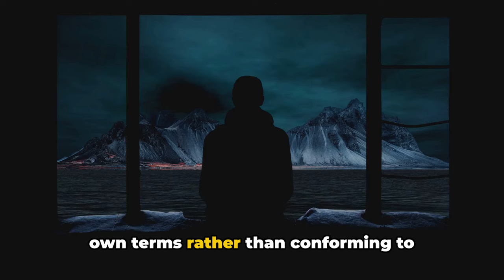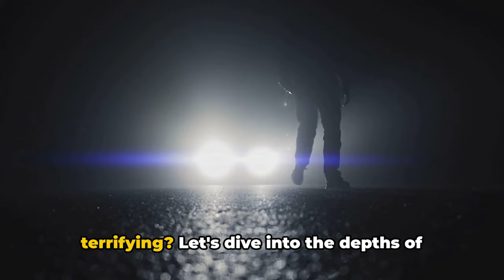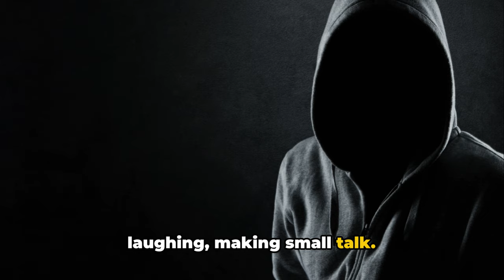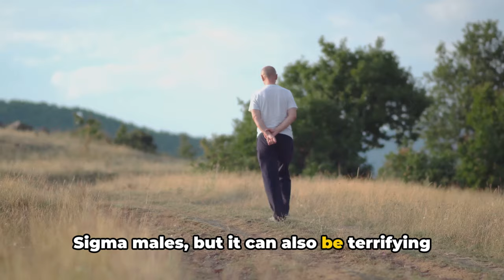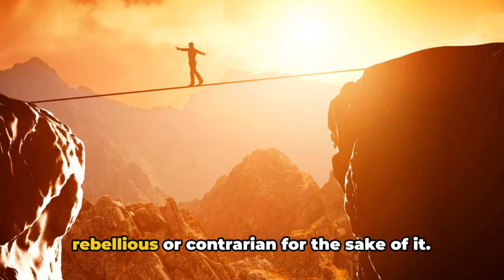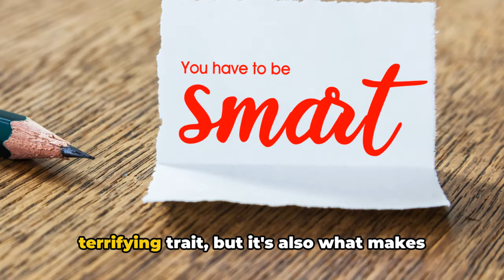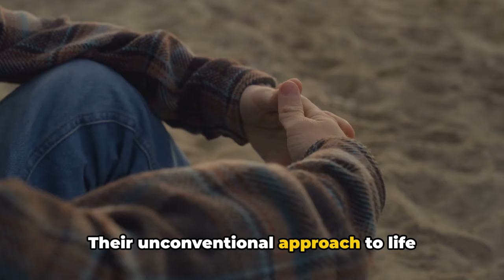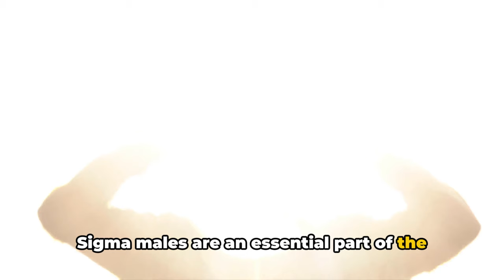8 Mosts Terrifying Things All Sigma Males Carry Out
8 Mosts Terrifying Things All Sigma Males Carry Out. In this video, we delve deep into the most terrifying things all Sigma males carry out, from their ruthless pursuit of success to their unsettling disregard for societal norms.

Ever wondered why some men seem to operate outside the social hierarchy, yet they are often successful and highly respected? These are Sigma males."

Sigma males, a term that's been floating around for a while now, defines a group of men who dance to their own beat. They evoke a certain sense of mystery and intrigue, as they don't conform to societal norms or fit neatly into the usual social hierarchy. They're the lone wolves, the quiet achievers, the ones who might not be at the center of the room, but somehow, they're always the ones you notice.

Within the societal structure, we're used to the Alpha and Beta males—the leaders and followers, respectively. But then there's the Sigma male, who operates outside this common structure. He's neither a leader nor a follower. He's simply his own person, functioning independently of the conventional social system, which can make him seem enigmatic and even intimidating to some.

Sigma males are often misunderstood, mainly because they don't play by the rules that society has laid out. They value their independence and solitude, preferring to live life on their own terms rather than conforming to societal expectations. They're introverted, yet not shy. Independent, yet not aloof. They are self-sufficient and self-reliant and do not crave external validation.

And while this might seem like a solitary existence, Sigma males are often highly successful, respected, and admired. They possess a unique blend of intelligence, self-assurance, and resilience that allows them to navigate life seamlessly without the need for a social safety net.

Yet, this very aura of mystery that surrounds them—their non-conformity and indifference to societal norms—can be terrifying to some. It's human nature to fear what we don't understand, and Sigma males, with their unconventional ways, are a riddle many struggle to solve.

"So, what makes these Sigma males so terrifying? Let's dive into the depths of their unique traits."

Timecodes:

00:00:00 8 Mosts Terrifying Things All Sigma Males Carry Out
00:02:14 The Lone Wolf
00:04:24 The Unpredictability
00:06:41 The Silence
00:08:50 The Intimidation
00:11:13 The Independence
00:13:34 The Adaptability
00:15:47 Conclusion